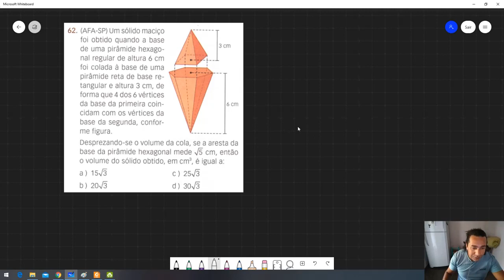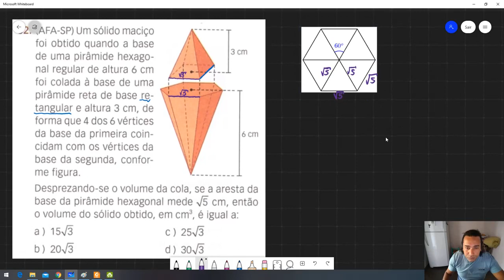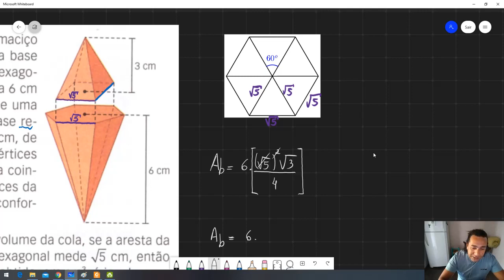Volumes de pirâmides.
Exercícios de volumes de pirâmides.